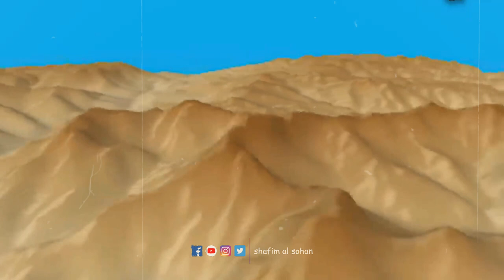বাওবাব। কিভাবে এ গাছের ভেতর ১,০০,০০০ লিটার পানি এলো? || Baobab Tree || History Of Baobab Tree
Assalamu Alaikum!

In this video about,  বাওবাব। কিভাবে এ গাছের ভেতর ১,০০,০০০ লিটার পানি এলো? || Baobab Tree || History Of Baobab Tree,african fruit baubab baubab,baobab,solicitar prestamo en baubab,baluchor,বালুচর,ভাইরাল,World’s Most Strange Tree in Madagascar 🇲🇬 | ‘THE BAOBAB TREE’,Adansonia digitata,

Others Videos/এই ভিডিও গুলো না দেখলে দেখে ফেলতে পারেন এখনইঃ

Wild & Nature 88 ফেসবুক পেইজেও নিয়মিত সকল ভিডিও প্রকাশিত হচ্ছে।  ভিডিওগুলো ফেসবুকে দেখতে চাইলে লাইক এবং ফলো করে আমাদের সাথে থাকুন।

প্রিজন্ বাওবাব, অস্ট্রেলিয়া
Adansonia gregorii
আফ্রিকান বাওবাবের ফুল